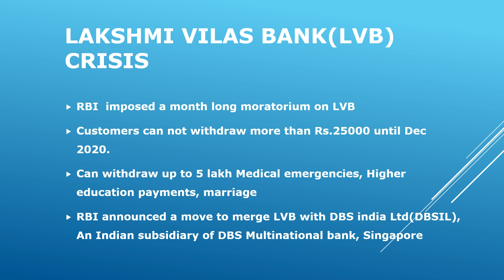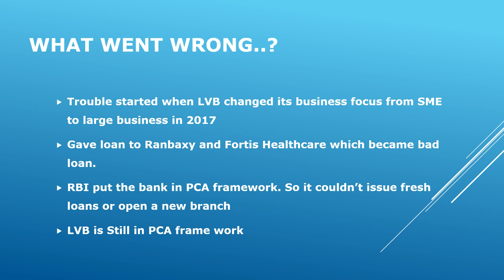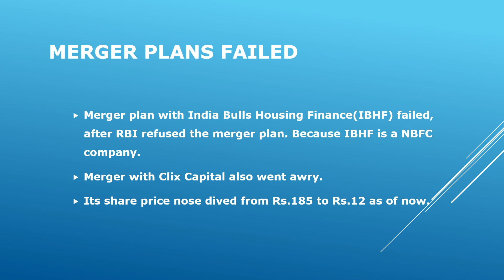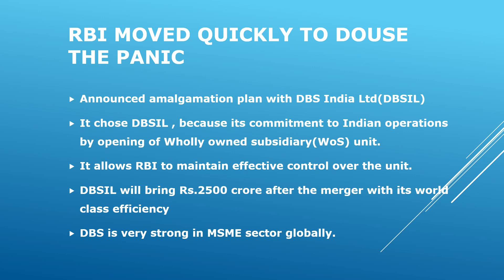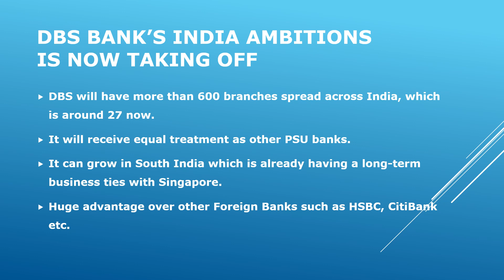Lakshmi Vilas Bank crisis explained in Tamil | தமிழில்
Lakshmi Vilas Bank crisis, Origin, latest development, Amalgamation plan and Merger plan with DBS india ltd also been discussed.